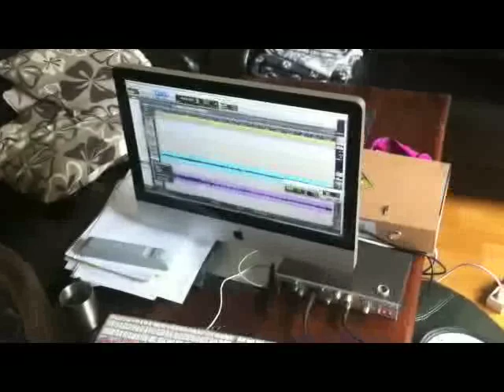CHASM - Puma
"Puma," from the new album "They"
Video both from the writing, preproduction and rehearsal process, and clips from some of the shows played the first week of the release tour.